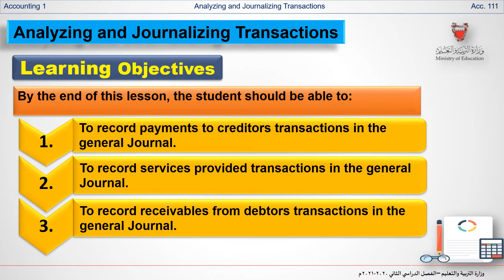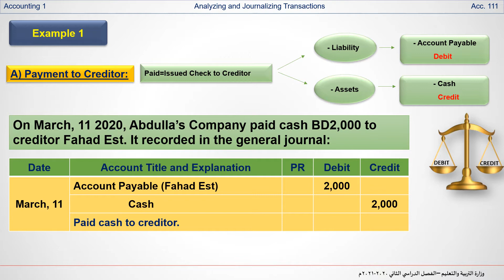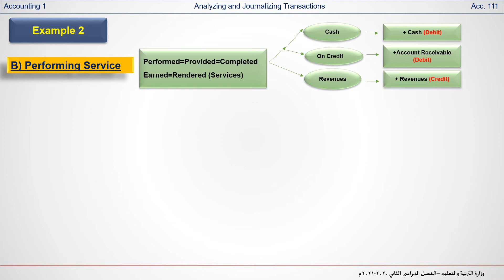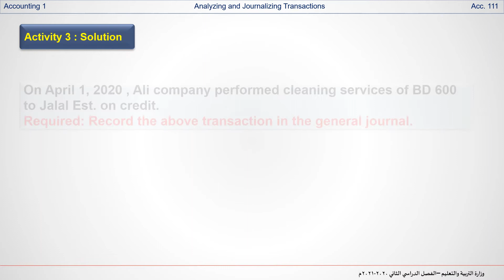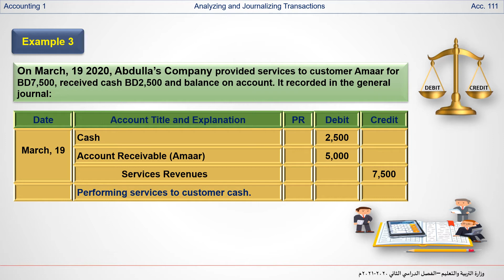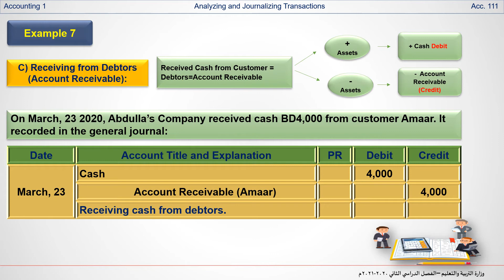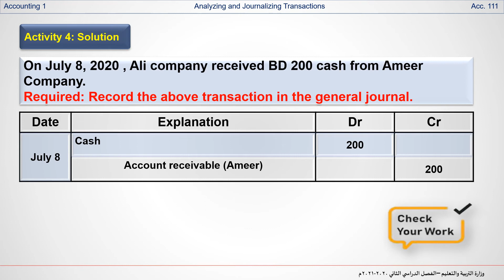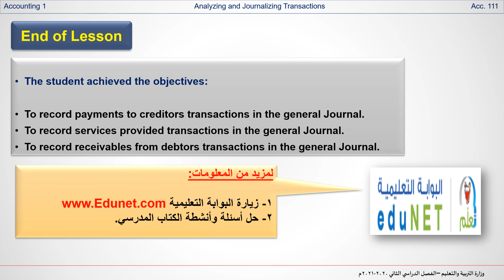محا 111 - Analyzing and Journalizing transaction